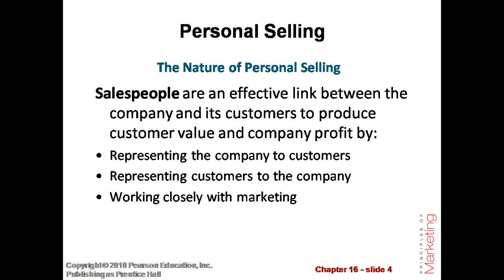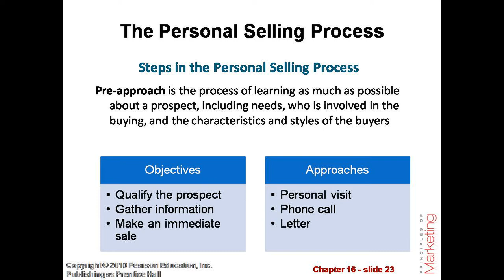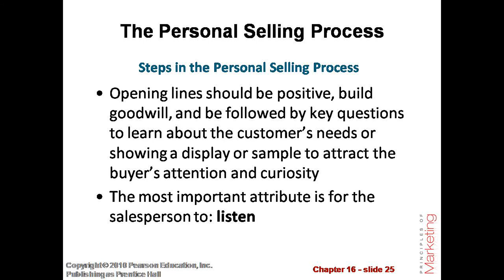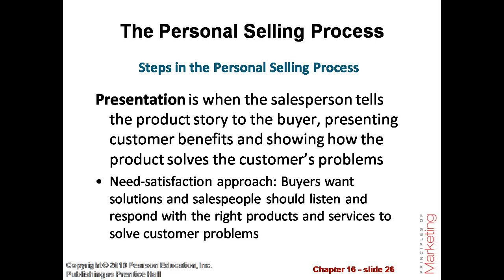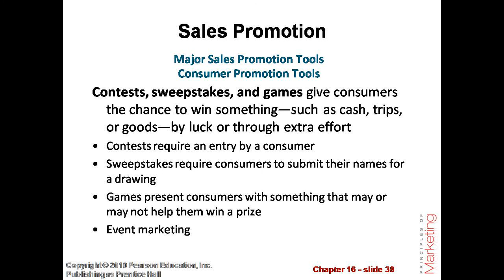Chapter-16 Personal Selling and Sales Promotion